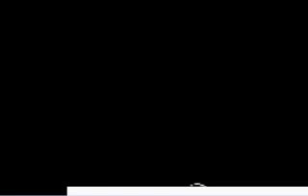Let's Play Pokemon Gold Part 1: Adventure Go!!!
Welcome everyone to my first let's play, POKEMON GOLD!! Sorry about the white box in the corner that will be fixed for the next part. Rate, Comment, Subsribe.